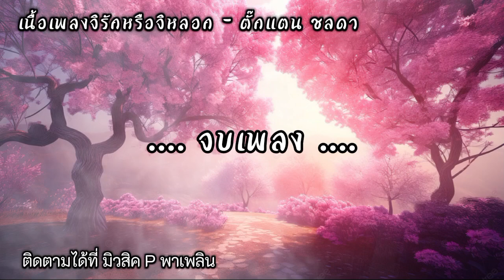จิรักหรือจิหลอก - ตั๊กแตน ชลดา (เนื้อเพลง)